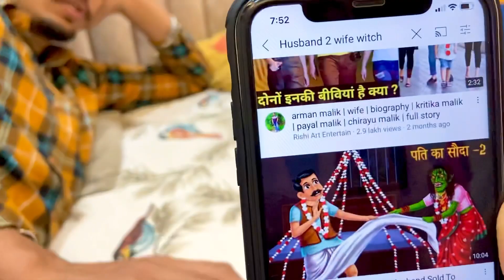क्या परिशा को सच में पसंद आई पावभाजी 😂